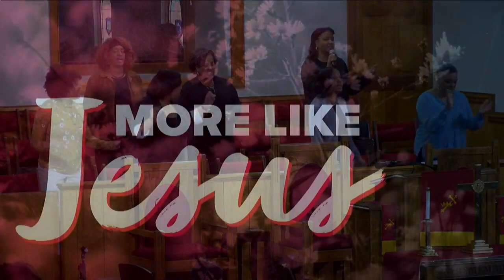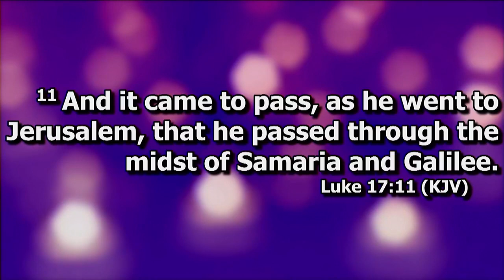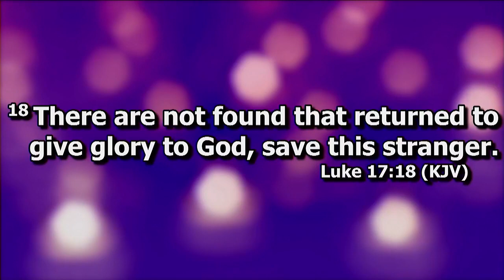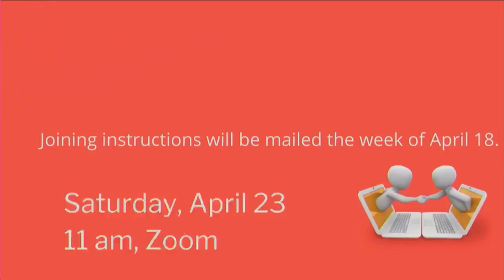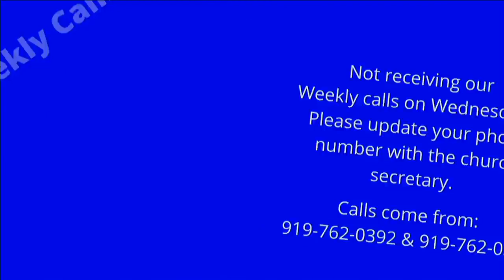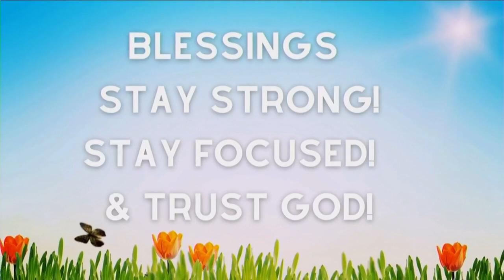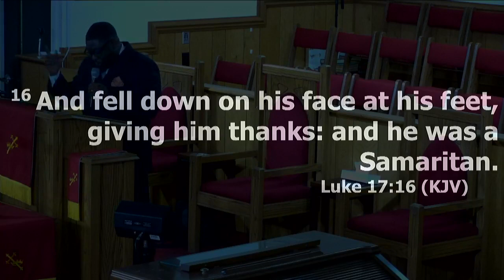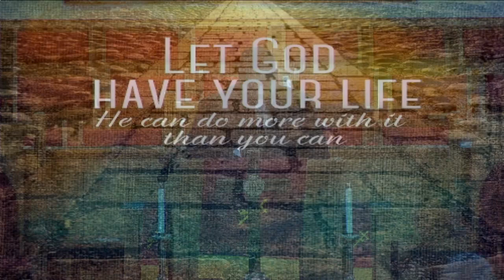Bazzel Creek Missionary Baptist Church - Sunday Morning Worship Service - March 27, 2022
Sermon Title: "Trust the Process!"
Rev. Gyasi Patterson, Pastor
Bazzel Creek Missionary Baptist Church